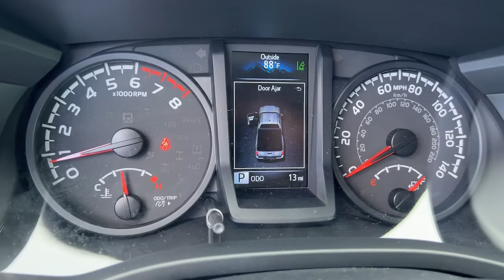2022 Toyota Tacoma Hollywood, Fort Lauderdale, Hialeah, Boca Raton, Palm Beach, FL 22702300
Gray New 2022 Toyota Tacoma available in Hollywood, Florida at Toyota of Hollywood. Servicing the Fort Lauderdale, Hialeah, Boca Raton, Palm Beach, FL area.

1841 N State Rd 7

Axle Ratio: 3.91,Wheels: 16 x 7J Style Steel Disc,Front Seats,Fabric Seat Trim (FB),AM/FM Stereo,6 Speakers,Air Conditioning,Electronic Stability Control,Front Bucket Seats,Front Center Armrest,Tachometer,ABS brakes,Anti-whiplash front head restraints,Brake assist,Bumpers: body-color,Driver door bin,Dual front impact airbags,Dual front side impact airbags,Front anti-roll bar,Front reading lights,Front wheel independent suspension,Illuminated entry,Knee airbag,Low tire pressure warning,Occupant sensing airbag,Outside temperature display,Overhead airbag,Overhead console,Passenger cancellable airbag,Passenger door bin,Power door mirrors,Power steering,Power windows,Rear step bumper,Speed control,Speed-sensing steering,Steering wheel mounted audio controls,Telescoping steering wheel,Tilt steering wheel,Traction control,Variably intermittent wipers,Front beverage holders,AM/FM radio: SiriusXM,Exterior Parking Camera Rear,Auto High-beam Headlights,Emergency communication system: Safety Connect with 1-year trial,Apple CarPlay/Android Auto